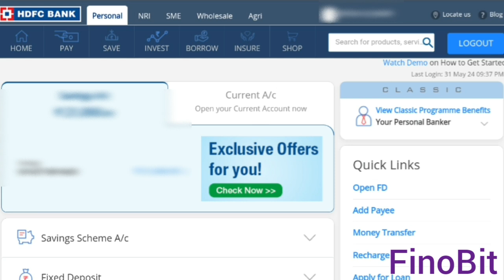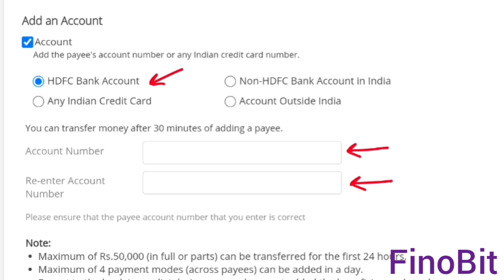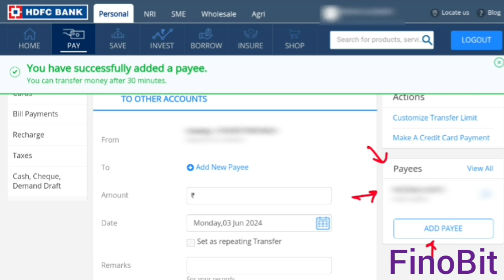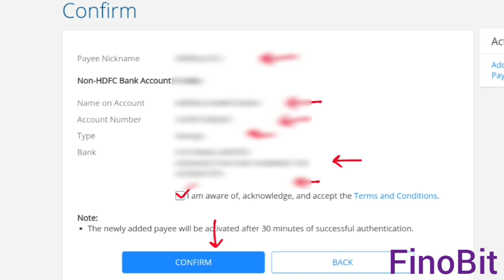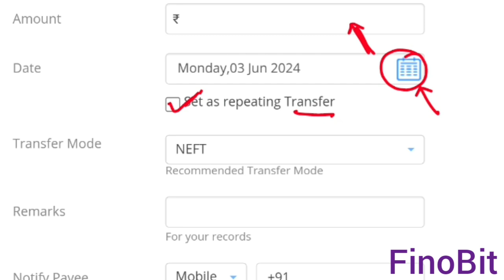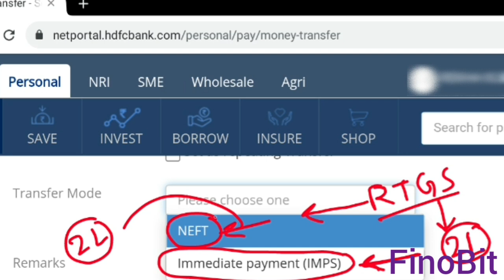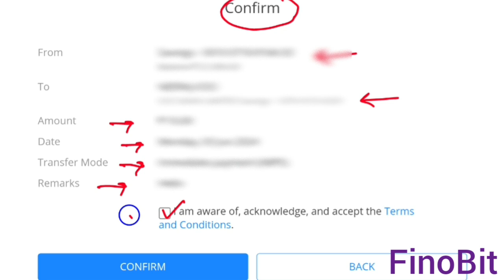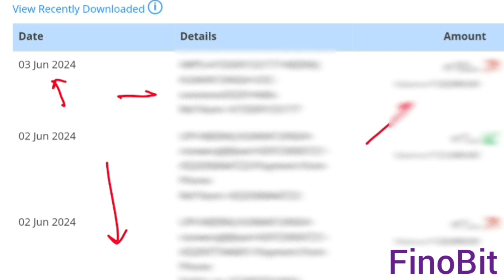HOW TO SEND MONEY ONLINE BY IMPS,NEFT,RTGS IN HDFC BANK|HOW TO DO MONEY TRANSFER IN HDFC NET BANKING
This Video is only for education purpose & no personal information is shown in this video.

Friends in this video FinoBit has explained about how can you send money online in HDFC Bank through IMPS , NEFT, RTGS.

(1) How to add payee in HDFC Bank?

(2) How to add benificiery in HDFC Bank by net banking?

(3) How to send money online from HDFC net banking?

(4) How to make payment online from HDFC Bank internet banking?

(5) How to do online money transfer in HDFC Bank?

(6) How to send money through IMPS in HDFC Bank?

(7) How to send money online from HDFC internet banking through NEFT?

(8) How to send money online from HDFC internet banking through RTGS?

(9) Difference among IMPS , NEFT & RTGS?

(10) IMPS vs NEFT vs RTGS.